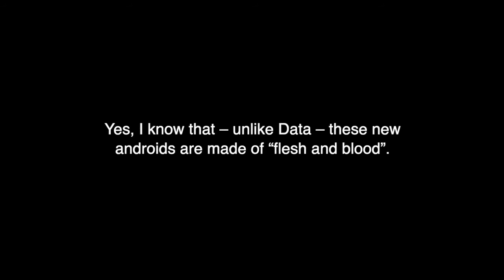Star Trek: Picard – 100 days, 100 stupids | #41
The Achilles eye.